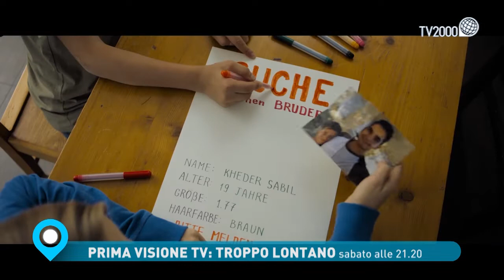Prima Visione Tv, "Troppo lontano" - Sabato 18 giugno ore 21.20 su Tv2000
Prima Visione Tv, "Troppo lontano" - Sabato 18 giugno ore 21.20 su Tv2000 | Canale 28 dtt e 157 Sky